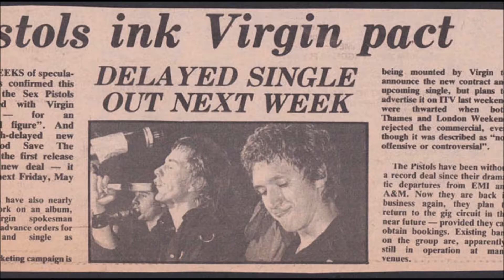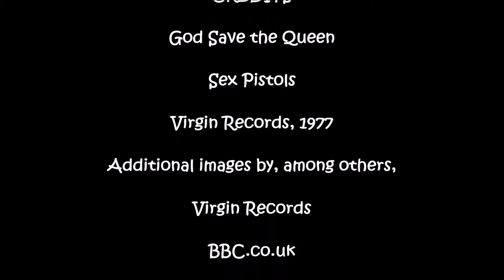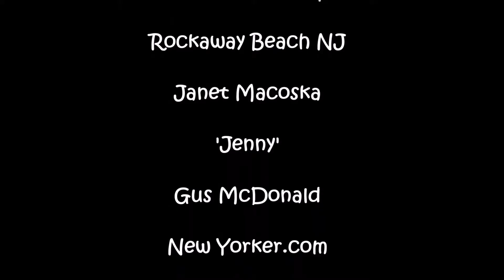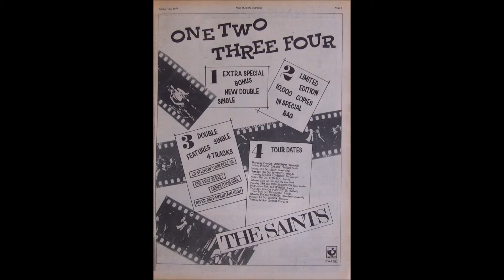Xtra Punky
1977, a watershed year for Punk Rock and three bands that were leading the charge in three different countries.

As always, copyright in these materials remains with the original artists and owners of such.